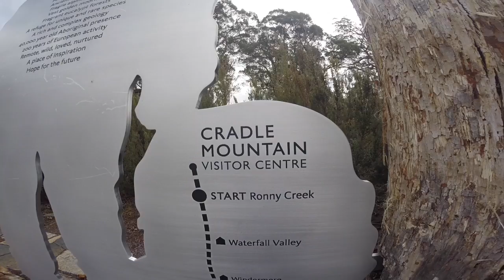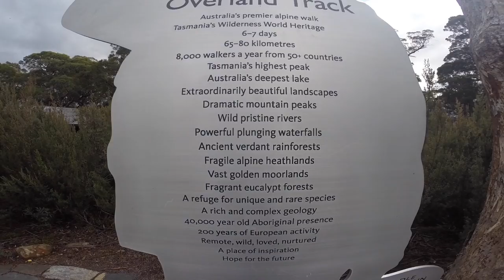Overland Track 2016 (Cradle Mountain to Lake St Clair)